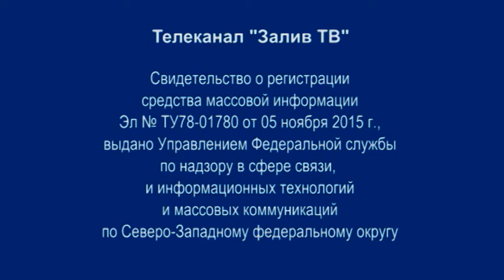Диалог у озера | Михаил Петропавловский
Настоятель храма святых апостолов Петра и Павла г.Сестрорецка Михаил Петропавловский